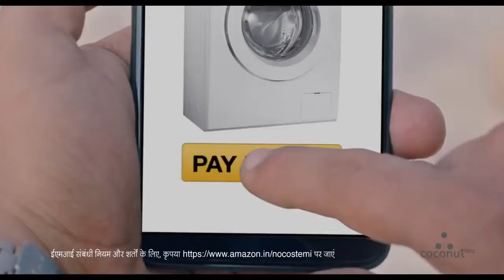Sab Amazon Wale TVC